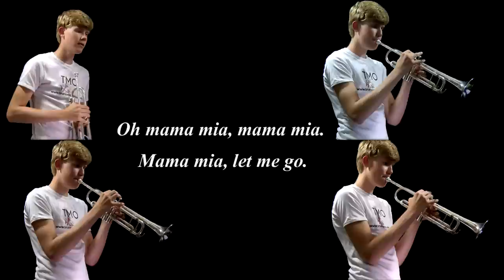Queen Bohemian Rhapsody (TMO Cover)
Title: Queen Bohemian Rhapsody (TMO Cover)
Trumpet: Yamaha Xeno
Performed by: Martijn Brattinga